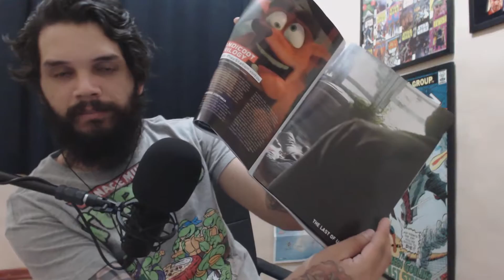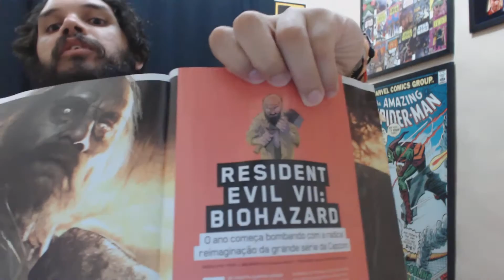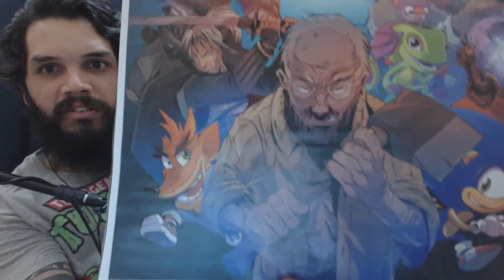VLOG ALEATÓRIO COM POSTER DE TLOU PARTE 2! E MAIS!!!(VLOG #05)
Salve gurizada,blz?
Sejam bem vindos a mais um vídeo da Casa Do Alien!

E seguindo aqui com mais um vlog aleatório ein,assiste que ta no minimo interessante haha

*Deixe aquele LIKE se gostou do vídeo gurizada!
*FAVORITE se gostou mais ainda!